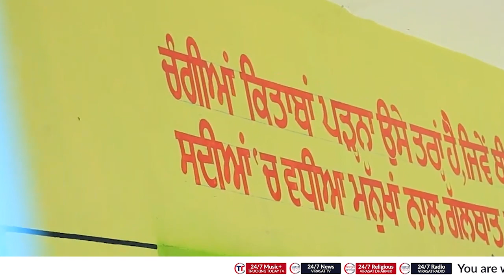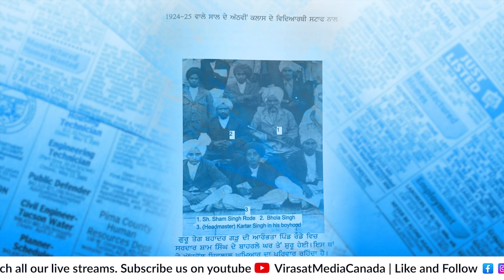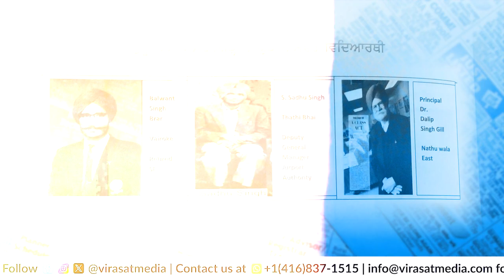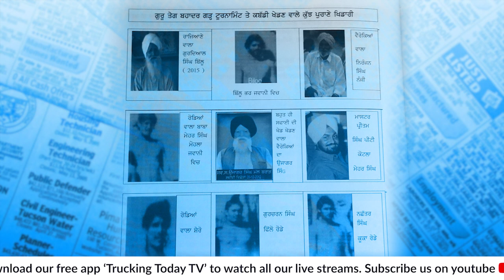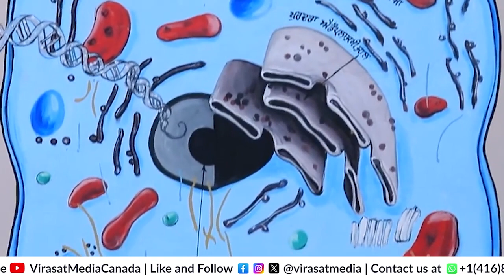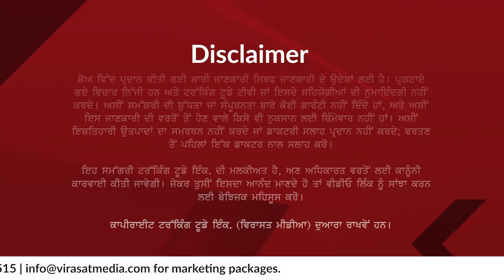NRI ਵਿਦਿਆਰਥੀ ਨਹੀਂ ਭੁੱਲੇ ਆਪਣਾ ਸਕੂਲ ਅੱਜ ਵੀ ਦਿੰਦੇ ਨੇ ਡਾਲਰਾਂ ‘ਚ ਫੰਡ || GTB Garh (Rode) Govt. School 1920